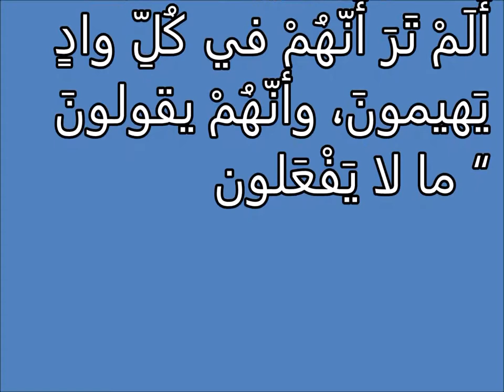Tafsir al ahlam | الأرض القفر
تفسير,
ابن سيرين,
تفسير احلام ابن سيرين,
تفسير حلم,
تفسير الاحلام للامام الصادق,
مفسر الاحلام,